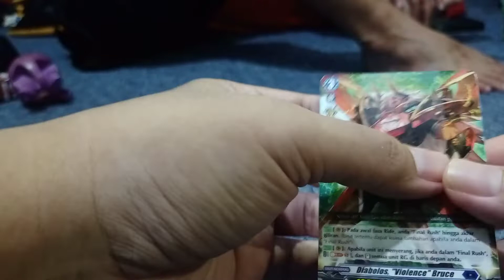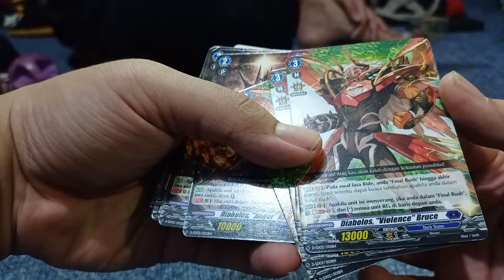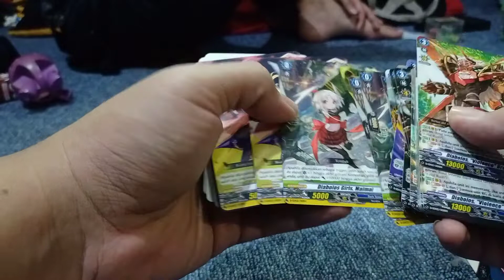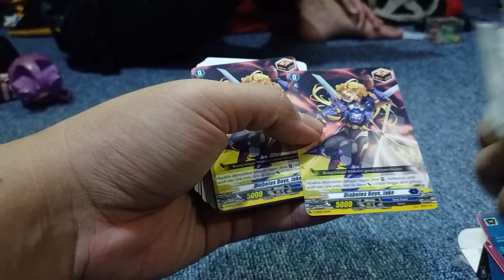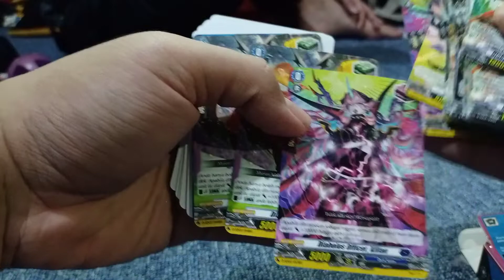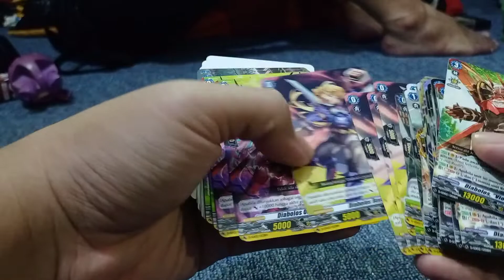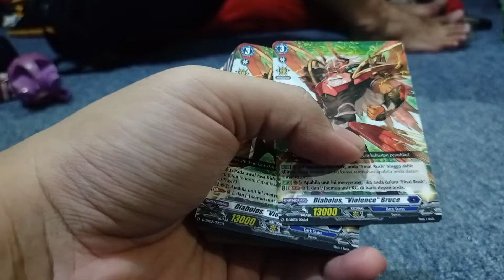Unboxing Starter Deck 02 Cardfight Vanguard Bahasa Harimau Tirani Dark State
Unboxing Starter Deck 02 Cardfight Vanguard Bahasa Harimau Tirani Dark State. Kerjaannya ngeributin flavour textnya doang.